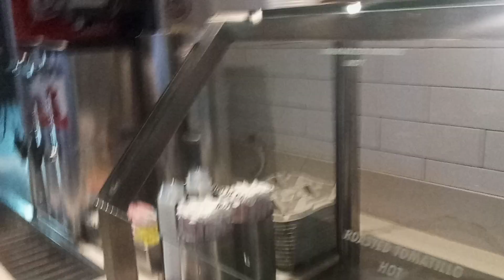6748: Entering Baja Fish Tacos In Costa Mesa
This is my second time eating at this place in 2023

Filmed: Tuesday August 15, 2023